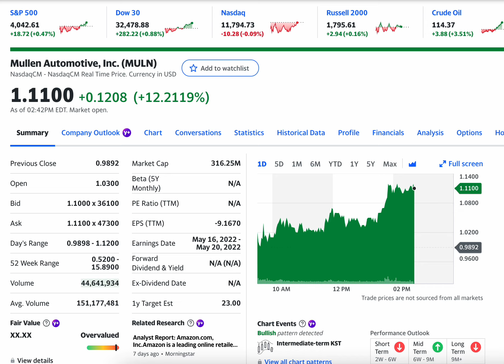12% Gain in a Day! Mullen Automotive Inc MULN Collaborating on Vehicle-Pack Level Solid State Batt.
Part No. M-9000-MACH-E, the e-crate motor is now available at authorized Ford parts warehouse dealers or online at Ford Performance Parts. Retailing at $3,900, it is targeted for builders looking for a transverse-oriented powertrain to electrify a range of vehicles from modern to vintage cars, trucks and SUVs. Each Eluminator e-crate motor produces 281 horsepower and 317 lb.-ft. of torque and is street-legal in all 50 states.

Over time, Ford Performance plans to develop a wider list of components for the Eluminator powertrain with some of the leading performance manufacturers, including battery systems, controllers and traction inverters to close the loop on full turnkey aftermarket electrification solutions.

Mullen Automotive, Inc., an electric vehicle company, manufactures and distributes electric vehicles. It also operates CarHub, a digital platform that leverages AI to offer an interactive solution for buying, selling, and owning a car; and provides battery technology and emergency point-of-care solutions. The company was founded in 2014 and is based in Brea, California.